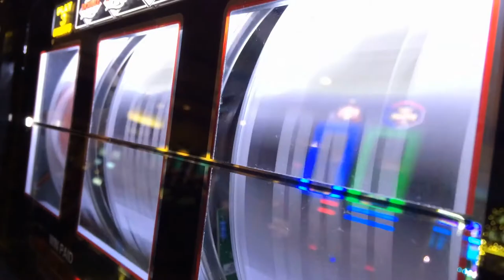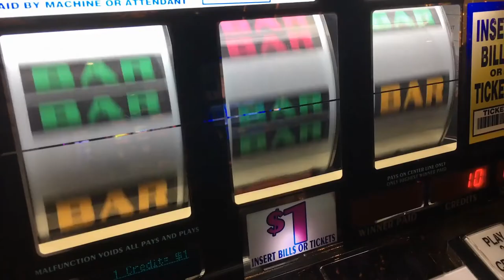Gioco d'azzardo: Abruzzo maglia nera in Italia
L'Abruzzo è al primo posto in Italia nel gioco d'azzardo. Nel 2019 gli abruzzesi hanno giocato 2 miliardi di euro e Teramo primeggia tra le quattro province.  E proprio da Teramo prende il via un progetto di prevenzione sociale dal titolo "La tua vita non è in gioco", finanziato dalla Fondazione Tercas.